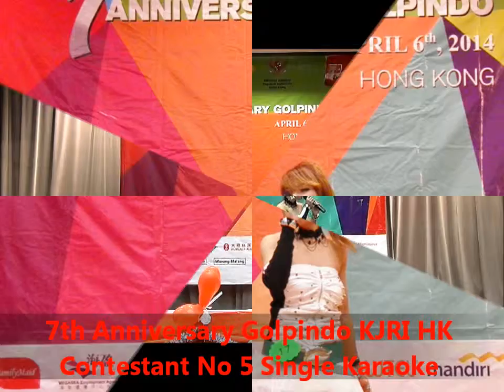Contestant No 17 Single Karaoke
Event 7th Anniversary Golpindo KJRI HK at Sai Tso Wan Neighbourhood Community Centre,Kowloon HK. Sunday 06 April 2014.